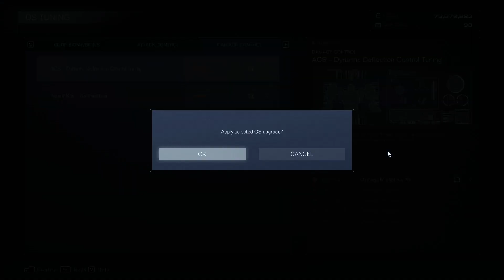[PC] Armored Core VI: Fires of Rubicon Cheathrough - Pt. 6 (Final)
This is the most fun action mecha game I've played. The controls are tight and the gameplay is fast pace with lots of explosions. The story is mediocre and not the main focus of the game, I skipped it. The biggest problem is that the gameplay is so fun and good and then there's the story which keeps you from the gameplay and some mission designs are just frustrating to play. Every boss is over the top fun to fight and you whish that there are more than just 10 of them in the game. The UI during briefings in between mission is annoying since it takes 2-3 sec to transition from one dialogue to the next. Its a fun game over all, I give it a 6.5/10 [I dont like mech games, very bias score]